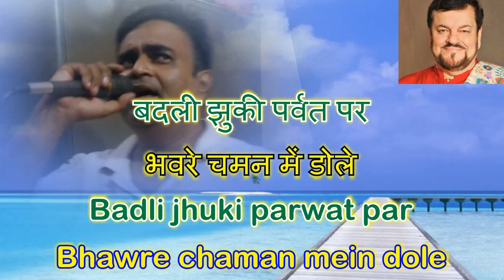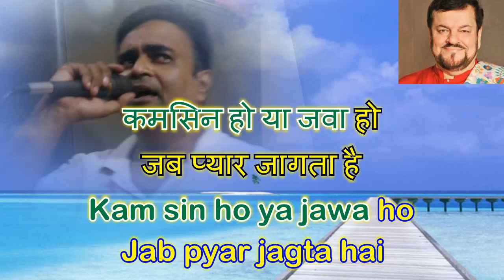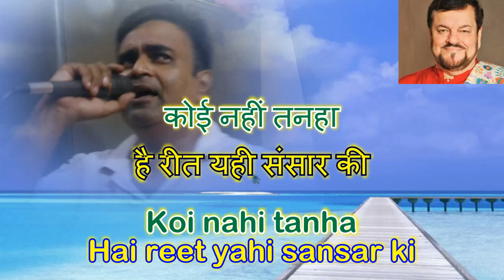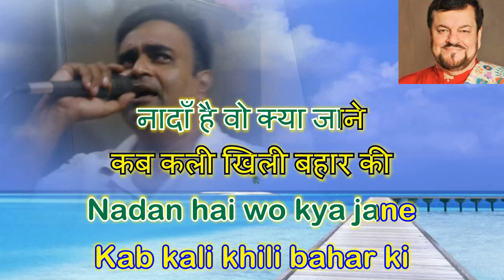Wo kahte hain humse Abhi umar nahin Full karaoke by Rajesh Gupta Movie Dariya Dil Nitin Mukesh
Wo kahte hai humse Abhi umar nahin hai karaoke by Rajesh Gupta Movie Dariya Dil Nitin Mukesh